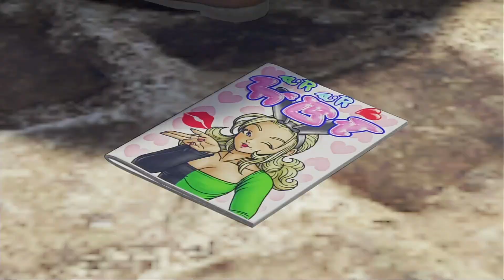【ドラクエ11s】#61 過ぎ去りし時を求めてs 実況プレイ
やぁどーもだるです！
自分のゲーム実況をみて少しでもゲームを好きになってくれる人が増えたらいいな！と思ってプレイしてます！
やりたいことをとことんやっていきます！